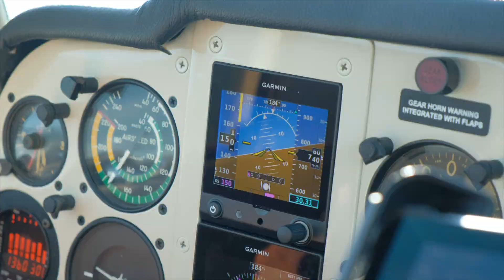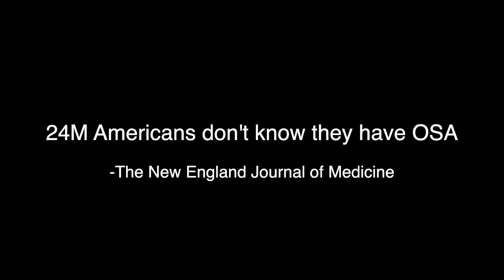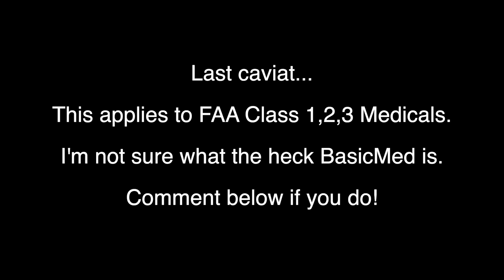Pilots with Sleep Apnea Part 1 - FAA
Part 1 - Everything you need to know about being a professional or private pilot flying with obstructive sleep apnea in the United States. Spoiler--you can do it! It's not the certain career-ender it's made out to be. And better yet, you can be a safer pilot and live a longer, healthier life.

In part 2, I dive into how OSA has affected my military flying career in the United States Air Force.